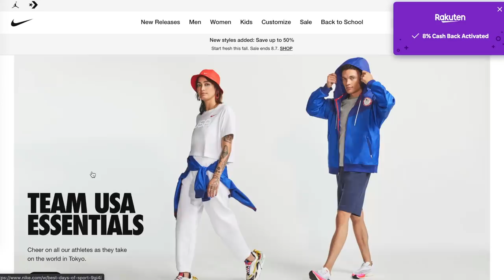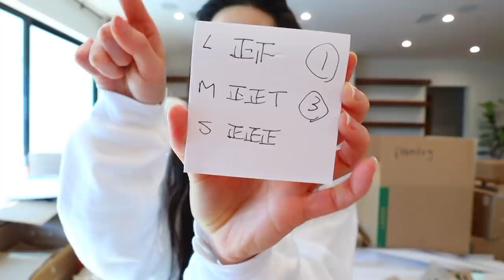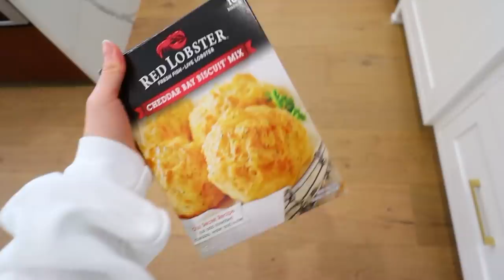It's Finally Moving Day!!!!!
Sign up for Rakuten today and get a $30 Sign-up Bonus

WELCOME BACK TO ANOTHER VLOG! Today we are officially moving out of our LA house! This is crazy - it's been such an insane 2+ years of our lives...
Thank you for being here on this journey with us... but let's not get emotional quite yet
Because we have some packing to do